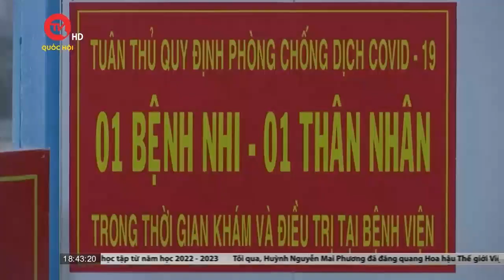Số trẻ nhập viện do mắc Covid-19 ở TPHCM có dấu hiệu tăng trở lại | Truyền hình Quốc hội Việt Nam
Truyền hình Quốc hội Việt Nam | Theo thông tin từ Sở Y tế TP.HCM cho biết, số trẻ mắc Covid-19 nhập viện trên địa bàn thành phố có dấu hiệu tăng trở lại.